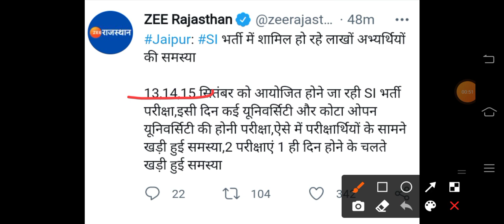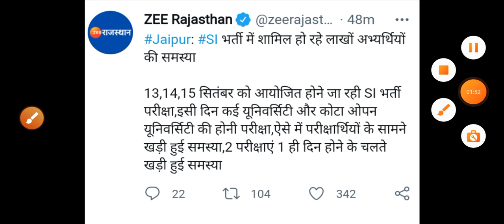SI Exam Date 2021 Postponed News || RPSC SI Exam Date 2021 || SI Exam 2021 Latest News